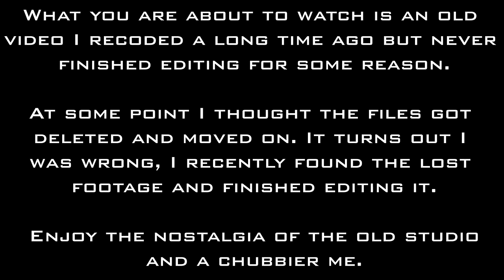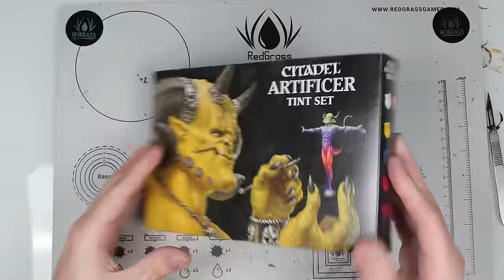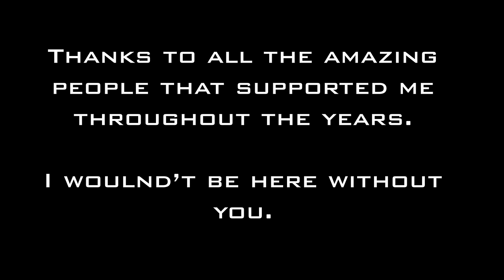Citadel's BEST product you NEVER BOUGHT - Citadel Artificer Tint Set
Let's get cracking!

AMAZON (this will take you to a random article, feel free to purchase